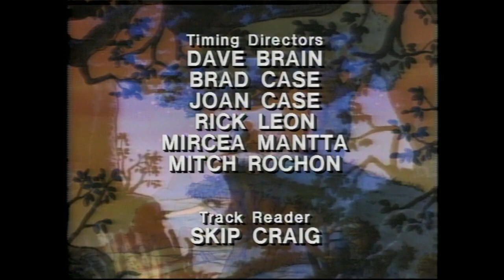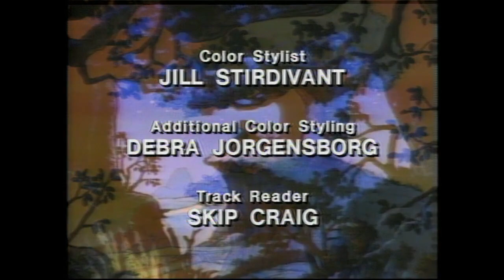Cierre DVD El Mundo Mágico de Winnie Pooh: Comparte tu Mundo 2004 (Argentina)